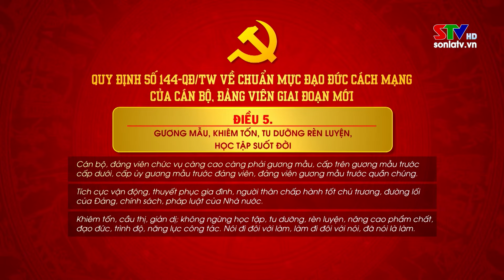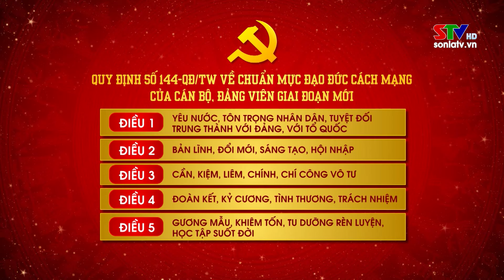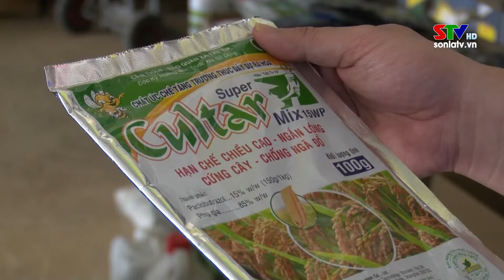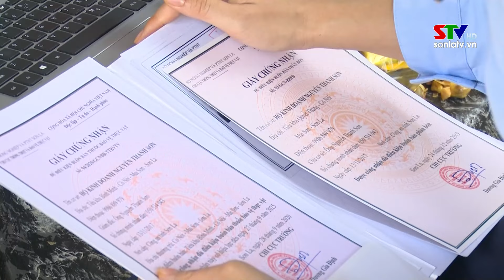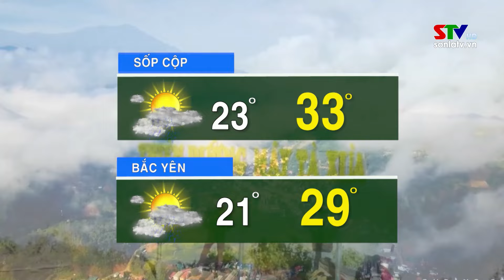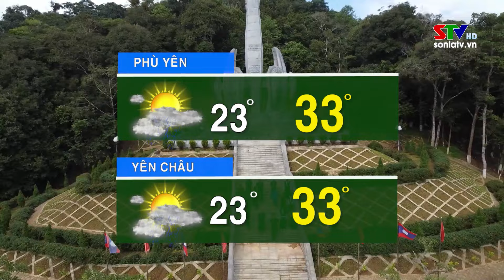Thời sự truyền hình Sơn La trưa ngày 23/5/2024